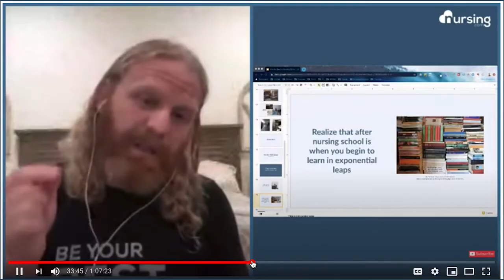Thank you for spending your week with us... NURSING.com Live!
Welcome to the NURSING Family, we call it the most supportive nursing cohort on the planet.

At NURSING.com, we want to help you remove the stress and overwhelm of nursing school so that you can focus on becoming an amazing nurse.